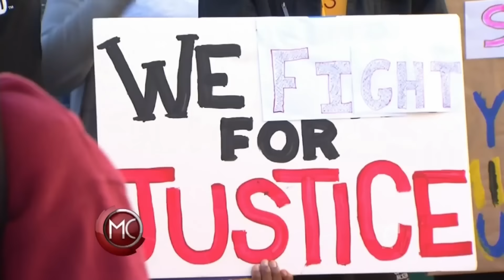Denuncian estudiantes disfrazadas con sombreros, ponchos y bigotes | Al Rojo Vivo | Telemundo